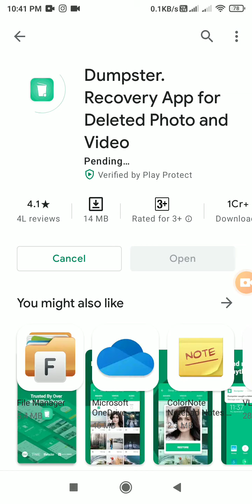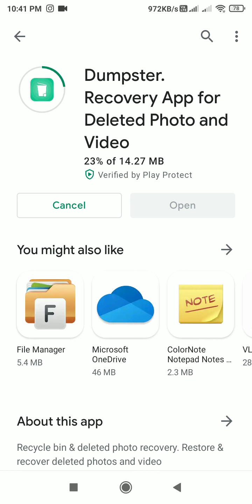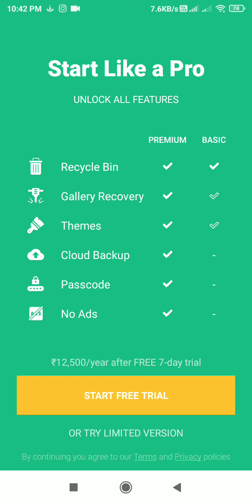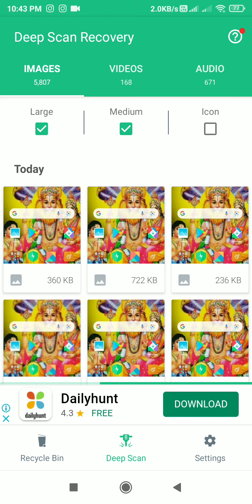how restore deleted photos videos audio on mobile| how to recover photos videos audio on mobile telu